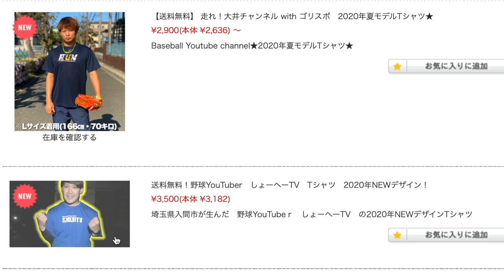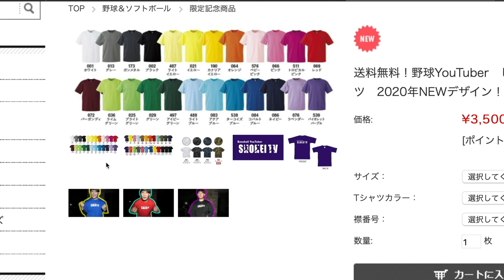中学No.1長距離砲！通算26HR【小野勝利】バッティング練習で、度肝抜かれました。。。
【狭山西武ボーイズHP】